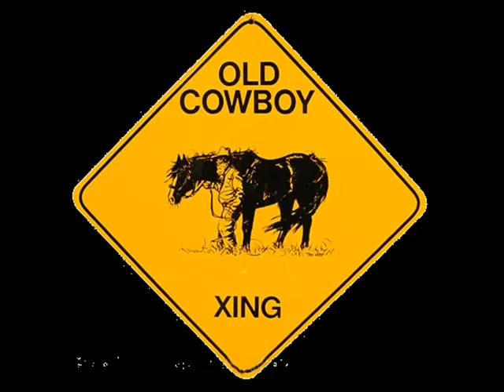An Old Cowboy's Dream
Written by Gary M. Huska
Performed by American Made Band